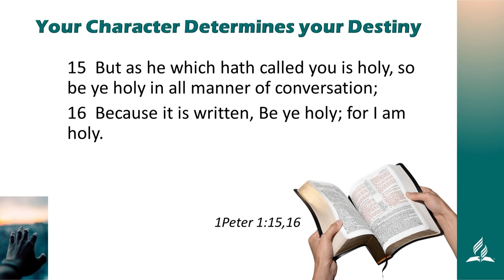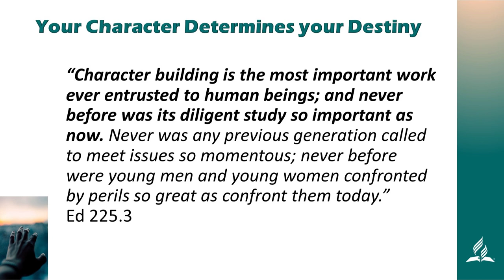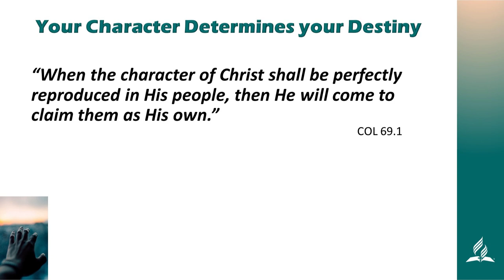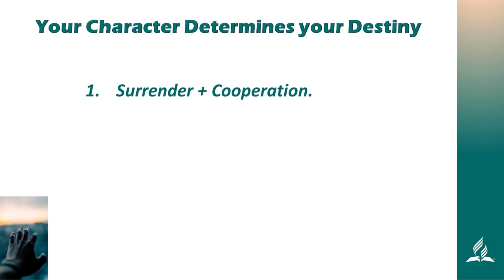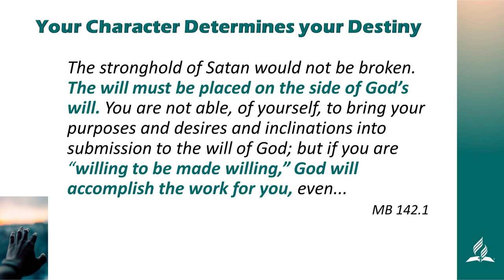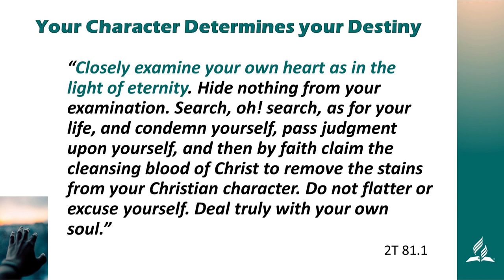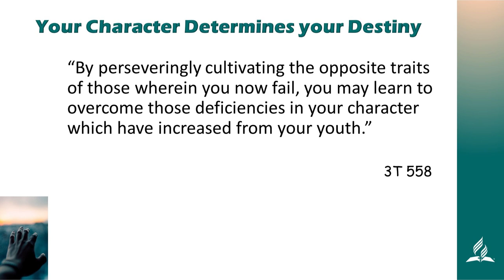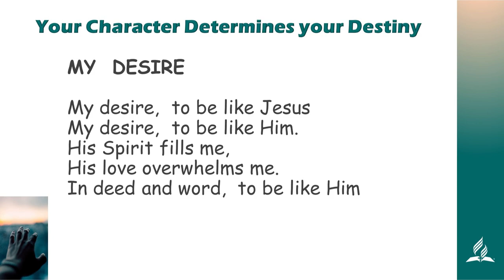Arnold Neuhoff - Your Character Determines Your Destiny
The speaker's personal experience during Lockdown leads to an in-depth study that will make you think.  If you care about your destiny, then you will be actively busy cooperating with God who wants to transform your character to be heavenly friendly.  Discover the practical steps to prepare the only thing you could take with you, to heaven.